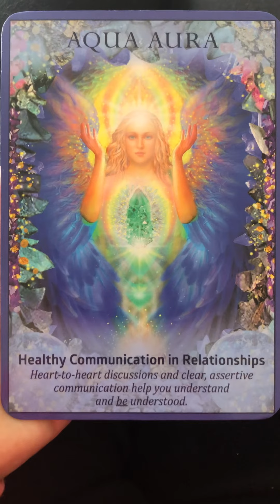Archangel Angel Crystal Oracle Message with Claire Stone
Angel message : Aqua Aura Communication Throat Chakra